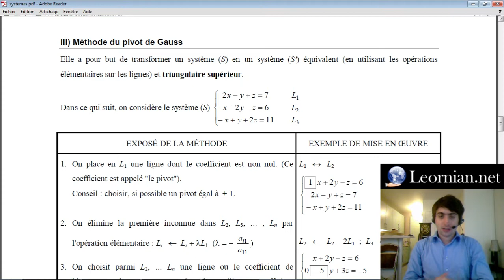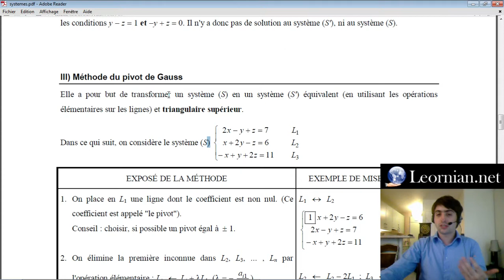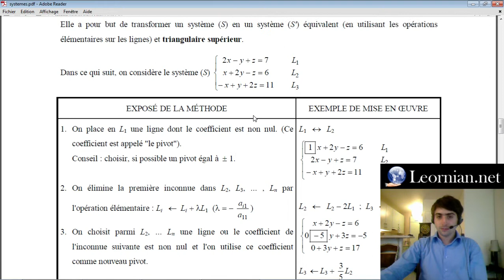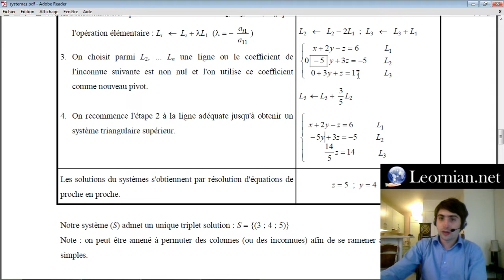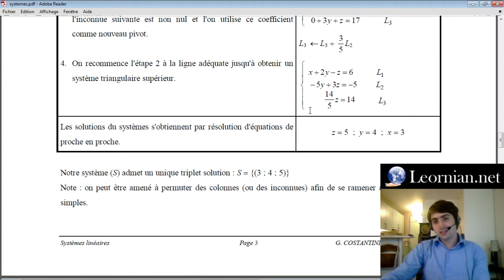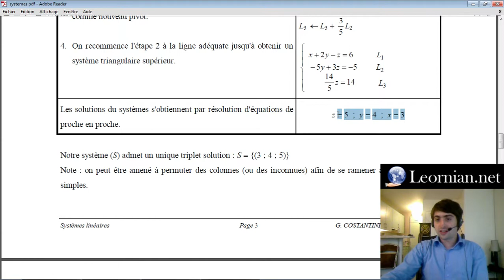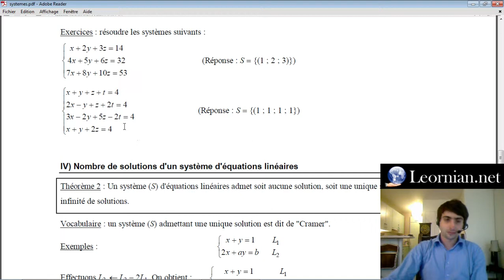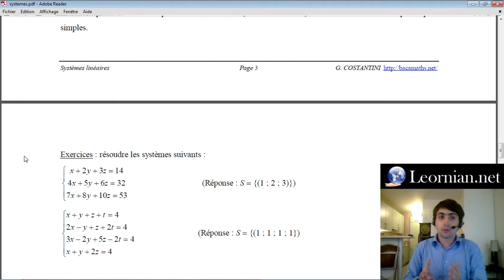Systèmes Linéaires (3/4) - Méthode du Pivot de Gauss - Première S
Si vous aimez cette vidéo, n'hésitez pas à faire une donation en ether : 0x0049C889E45373a8ADf4DC09Abd21E214BFBDC27

Le site web fait pour enseigner vos passions et apprendre celles des autres!

Pour les polycopiés, un grand merci à Gilles Constantini